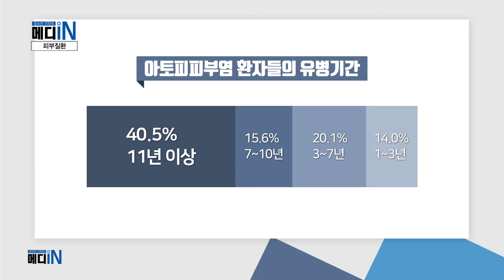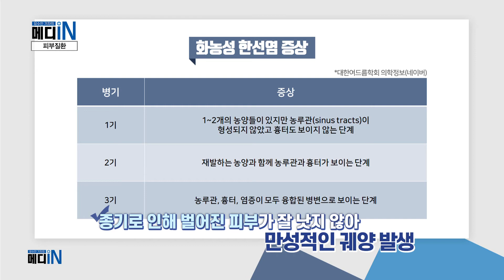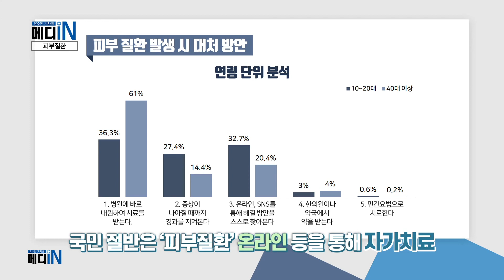단순 피부병 아닌데... 환자 울리는 피부질환들